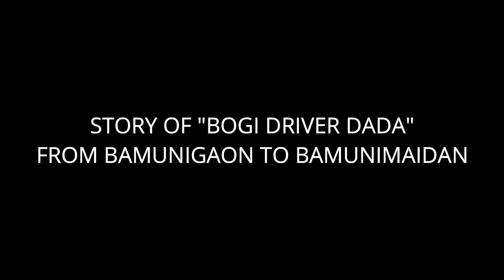STORY OF "BOGI DRIVER DADA" Happy Women's Day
Happy International Women's Day to all the amazing women around the world.
To all the strong women out there who stands up for themselves,
To all the passionate women out there who want to achieve all things they desire and to all the unbreakable women out there.
On this Women's Day, Artparna would like to bring in the limelight a "Superwoman".
She is Puja Bodo, a woman self-sufficient and independent, strong enough to ride a carrier van herself from Boko, chaygaon to Guwahati 'a Bamunimaidan every day.
She is bringing other independent women from her village to Bamunimaidan in her van and stays in the market the whole day for them to make a living out of the village produce.
This woman is not only supporting her own life and family but many other women from her village.
Today as we look at her story, we feel nothing but motivated and moved.
May we all get inspired by these amazing women around our own locality and support them like we support celebrities.